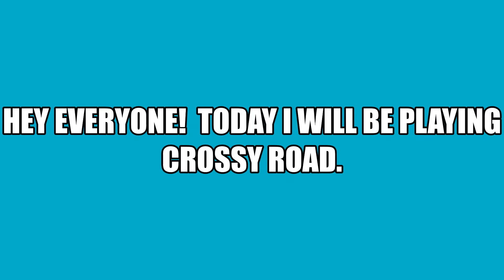High score of 708 in Crossy Road (PC) - Chicken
Today's video was a bit different than usual!  Can you beat my really high score?